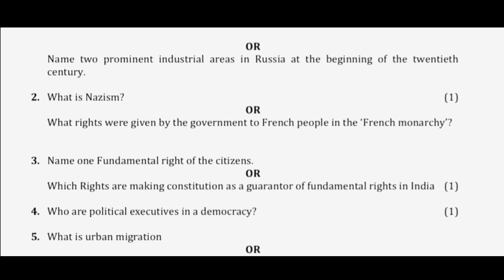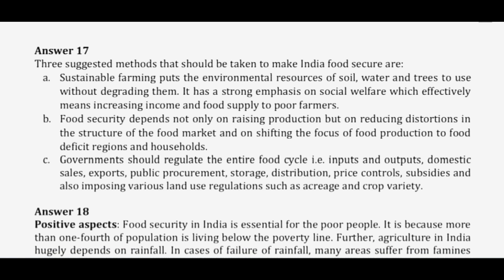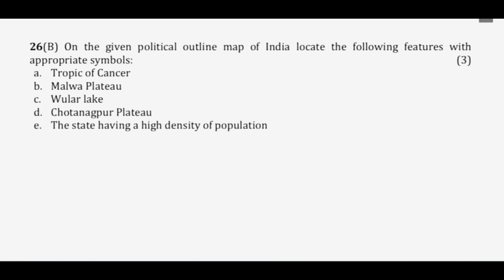S.St Important Questions with Solutions | Class 9 | CBSE